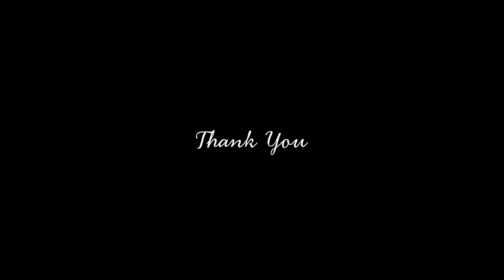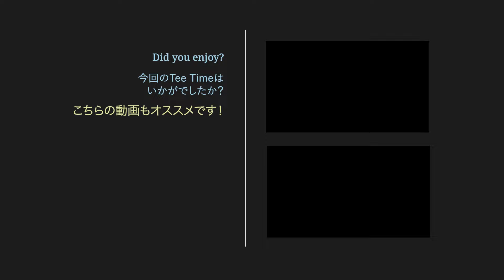夏色 - ゆず / TEE rap ver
夏が熱いねー！！
今日のカバーは夏にぴったりのこの曲！！
楽しかった〜

TEE

arranged by SEIKI